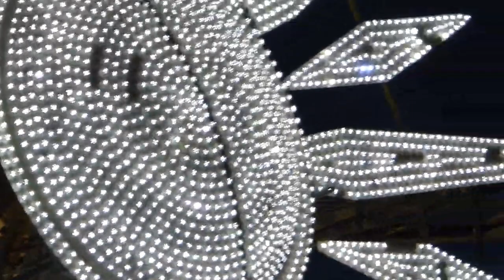Budapest At Night (Scott S Reupload)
Description: Some scenes from around Budapest, Hungary